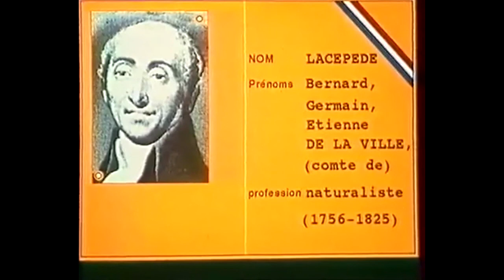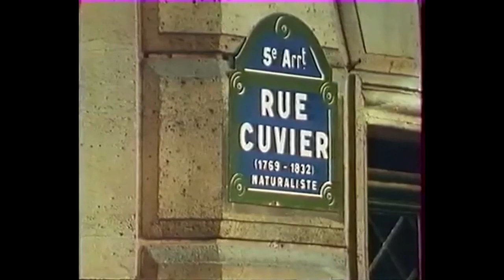Les inventions de la vie 18 La bave du crapaud